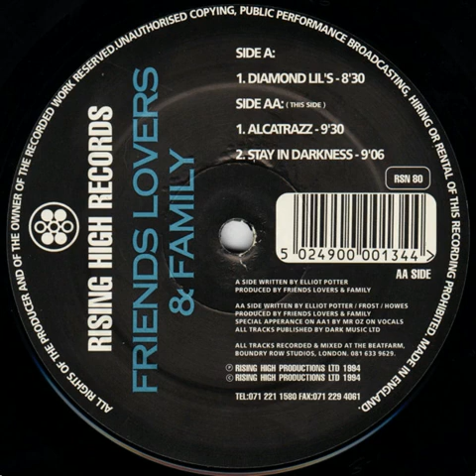Friends Lovers & Family - Diamond Lil's (1994)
Techno Trance